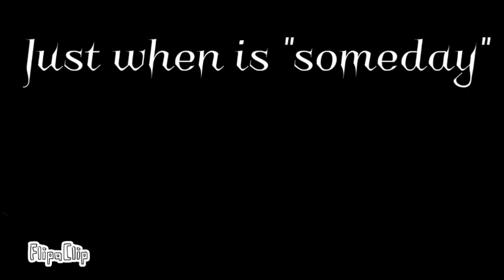Endless meme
The character in the animation is an oc. His name is Nebojša. I know that there are a few little mistakes so I hope you don't mind. ^^'